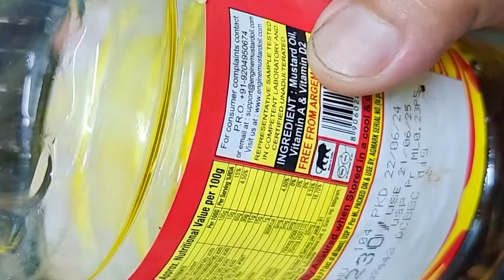Best Nga Thongba | Rohu Fish | Manipuri Style | No Fancy cuts and Fancy Kitchen | Local cooking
The simplest recipe to cook Rohu ( Rou ) Fish in Manipuri Kitchen with no fancy and overrated spices in a kitchen, which is not modular and fancy tops.
Echam chamba mee amana hekta Echam Chamna yum da thongbagi mawong amatang utchari.